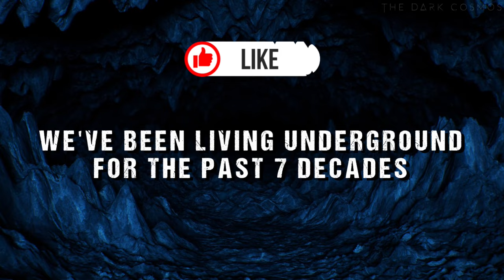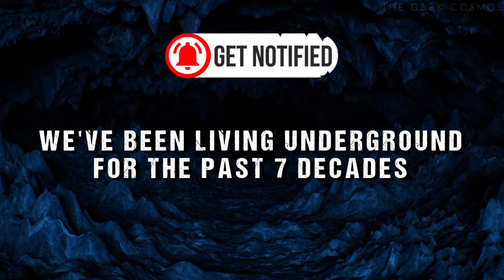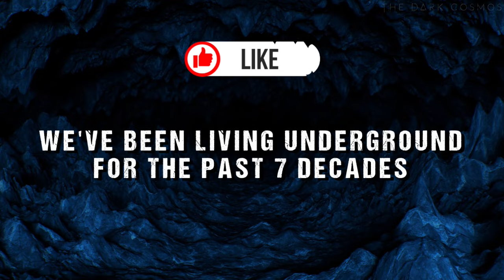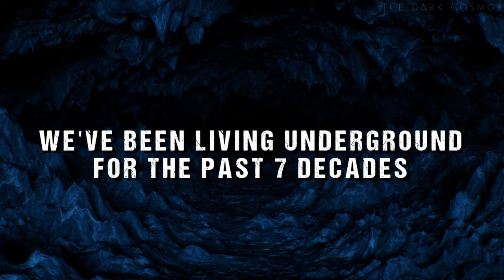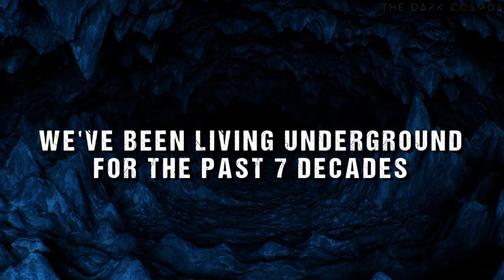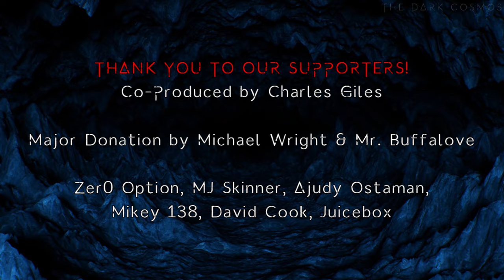Creepy Sci-Fi Stories That WIll Have You Questioning Reality | Sci-Fi Creepypasta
Ready to begin your listening journey? Choose from the 3 sci-fi horror stories below:

0:00 - The Sarcophagus
27:43 - We've Been Living Underground For The Past 7 Decades
1:02:34 - The Last Evolution

🏆 CREDITS
Co-Produced by Charles Giles

MAJOR DONORS
Big thanks to Mr. Buffalove and Michael Wright!

MJ Skinner, Zer0 Option, Mikey138, Michael Wright, David Cook, Juicebox